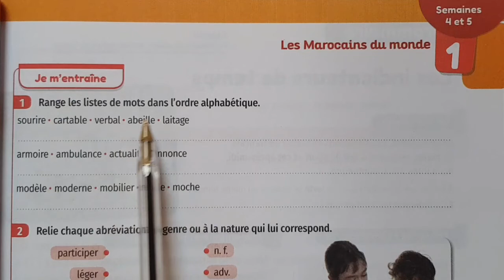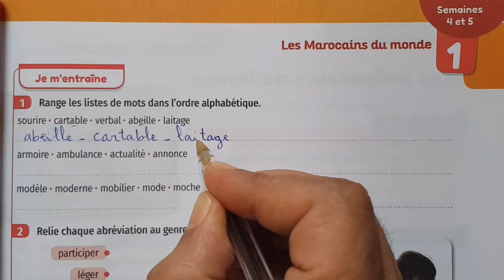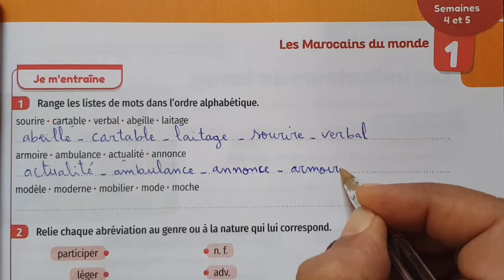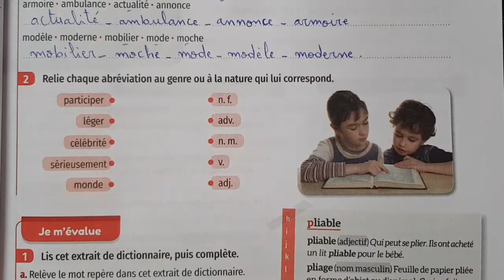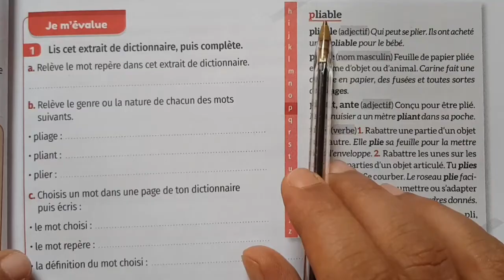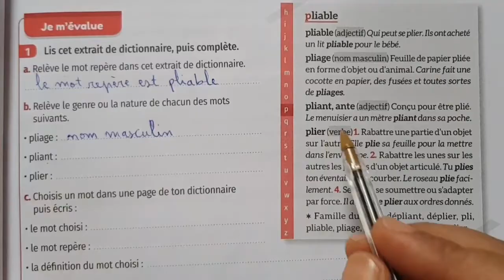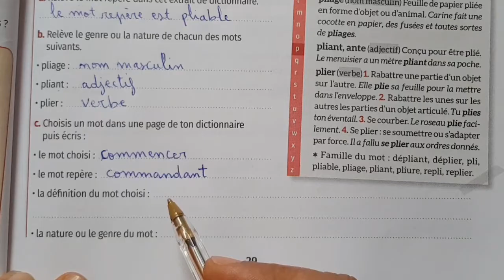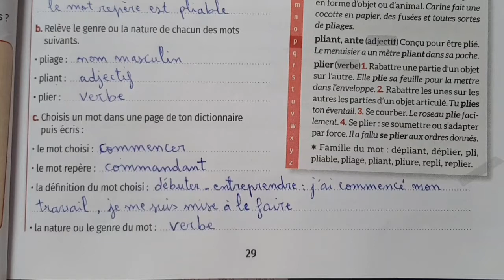mes apprentissages en français 5 page 29 ✍️ édition 2022 💯💯